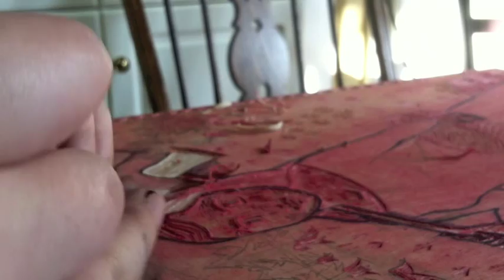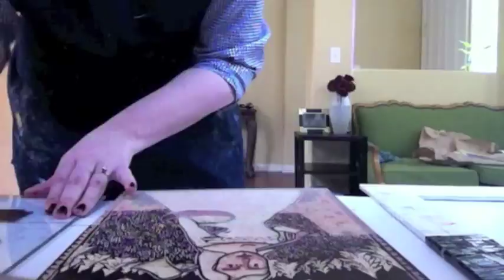The Making of a Reduction Woodcut Print - Lumberjane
Hello!  I'm LeeAnn DiCicco. This is me drawing, carving, and printing a reduction cut print.